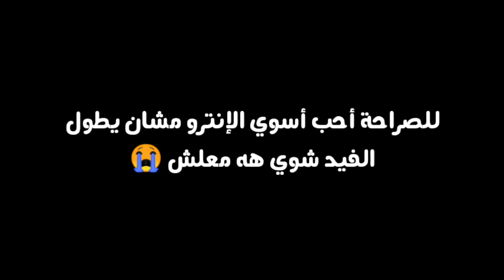يوميات : توبيخ راي لأمايا !! || لم يعد يعتبرها إبنته ؟؟ || عودة أحداث الماضي || gacha club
قاشا لايف
قاشا لايف التحديث القديم
قاشا لايف تحميل
16 shot قاشا لايف
قاشا لايف 2 تنزيل
قاشا لايف 2020
قاشا لايف 2 نزلت
قاشا لايف 2 apk
قاشا لايف 2 قصص
911 قاشا لايف
تصبيرة بعنوان